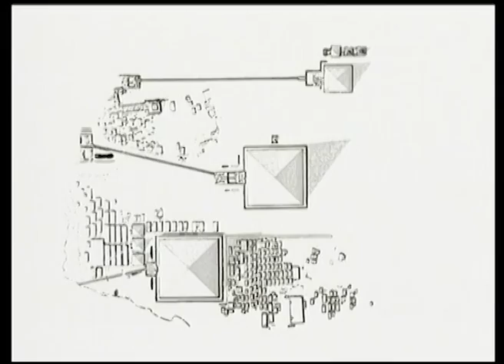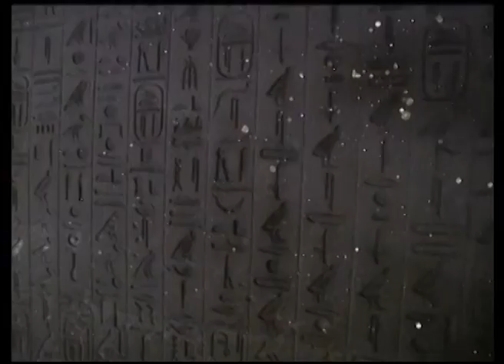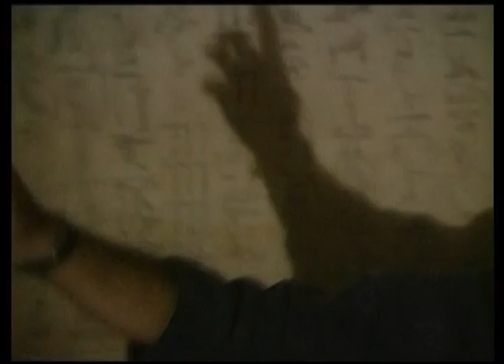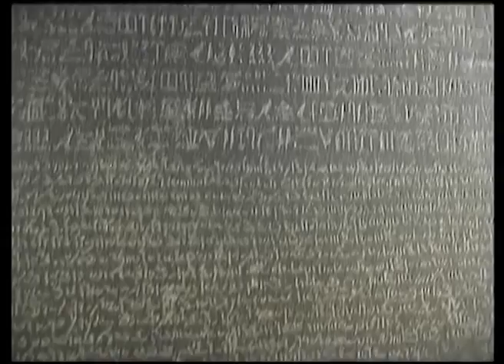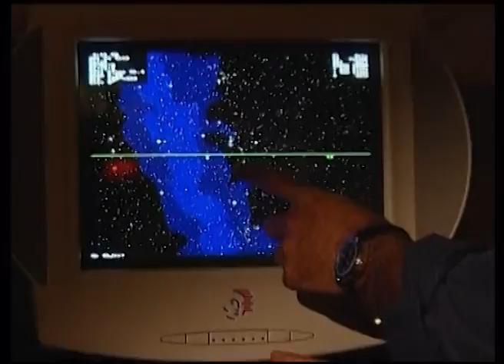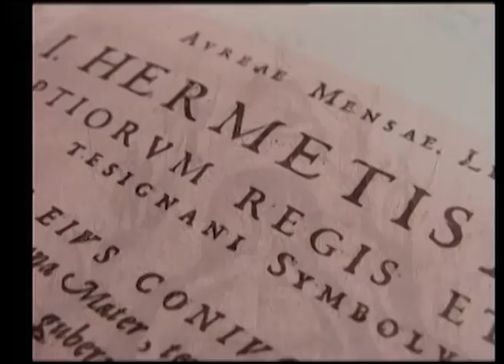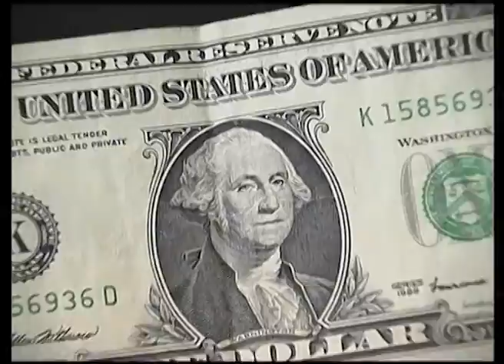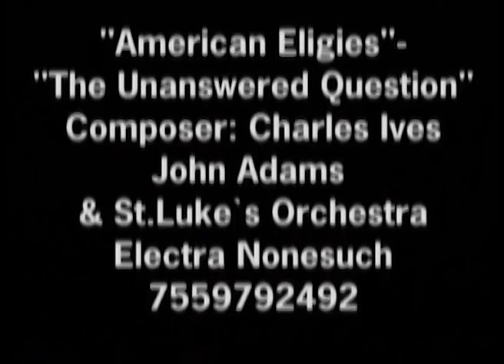Los Misterios de OSIRIS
Desde hace miles de años, las pirámides de Gizá se alzan como guardianas de antiguos secretos. Descifrar el mensaje oculto que nos transmiten ha sido el objetivo de Robert Bauval, ingeniero y autor de varias obras de éxito internacional. En este documental  nos sirve de guia para iluminar el labirinto de los grandes enigmas codificados en la historia de Osiris, su esposa Isis y su hijo Horus, desvelándonos las asombrosas conexiones astronómicas que hacen de Gizá un espejo del cielo y una puerta al otro mundo..

interpretación que hizo el cristianisme de su vida y del significado de su
mission en la Tierra no coincide con las ideas que tenian sus primeros seguidores. La polémica surgió ya poco después de su muerte y quienes creian en el Cristo sustenaron concepciones muchisimo más variadas y divergentes de las que hoy dividen a las Iglesias cristianas.. ¿Erab el Hijo de Dios?.. ¿Era un dios manifestado bajo apariencia humana? ¿Era un hombre extraordinario que fue divinizado miticamente?..